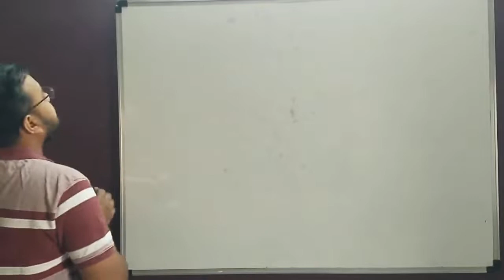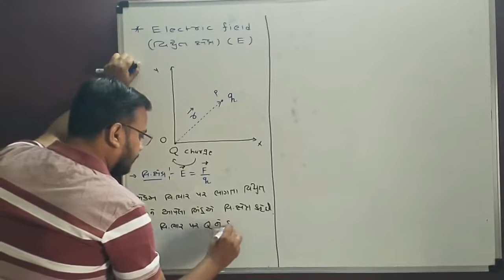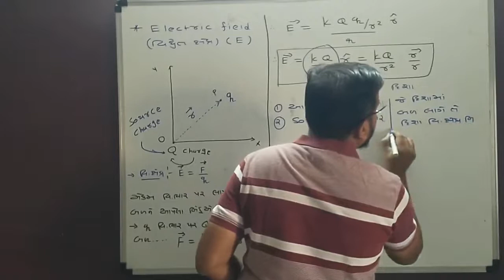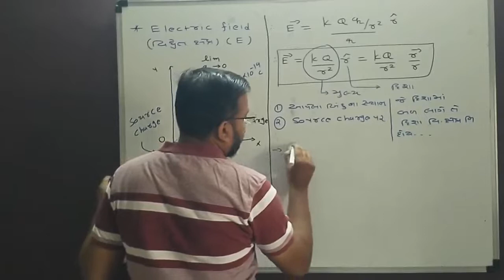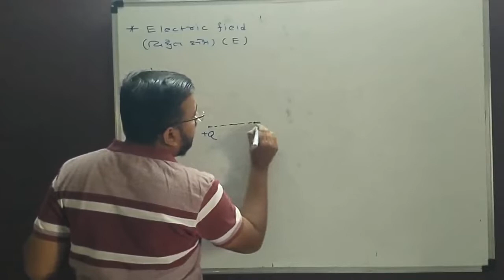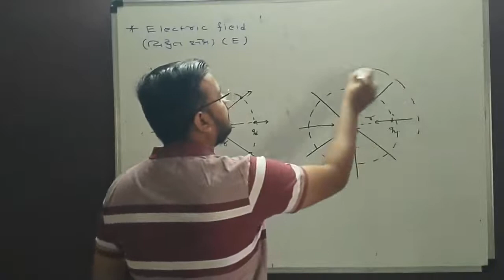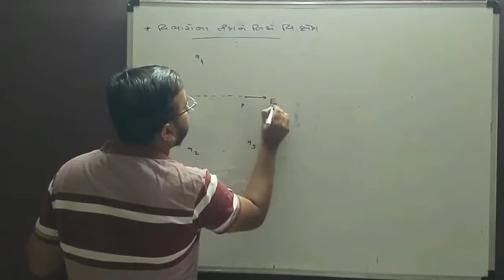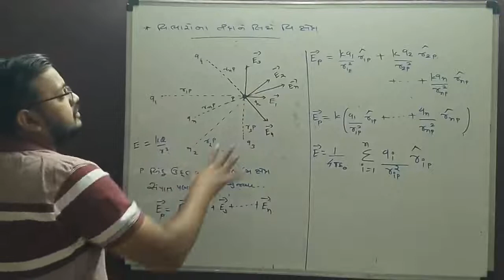12 Physics Chap-1 | Lec-8 | Electric Charges & Field | By Jd Sir